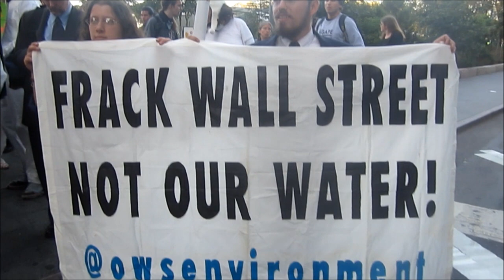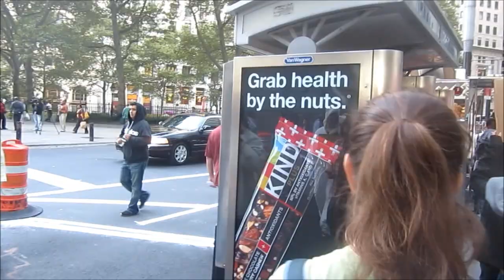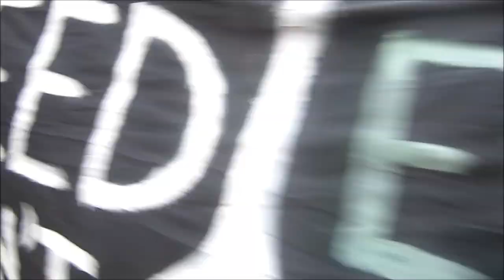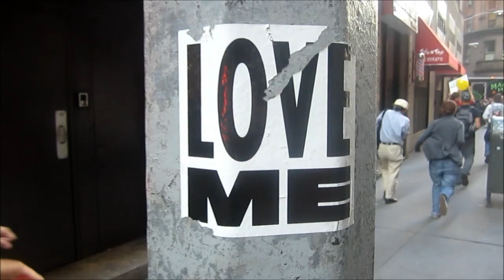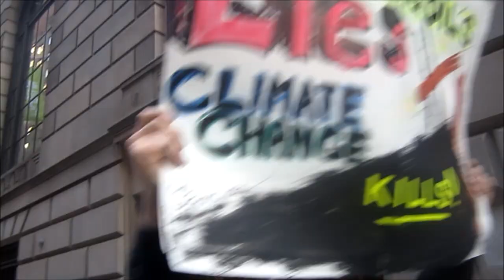Occupy Wall Street S17 (NYC): Part 2 - "Wall Street, Let's Be Clear.." - Warning Of Global Warming